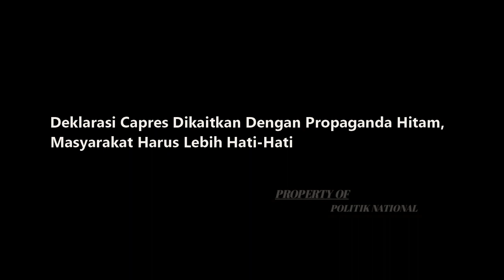BERITA TERBARU HARI INI ~ MENCEKAM !!! DESAS DESUS TERBARU MALAPETAKA DEKLARASI ANIS BASWEDAN !!!